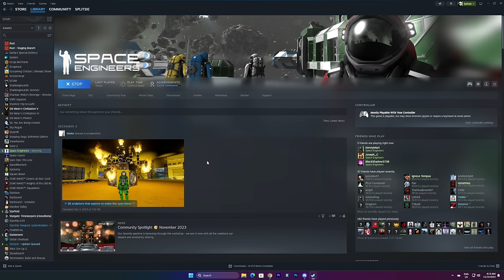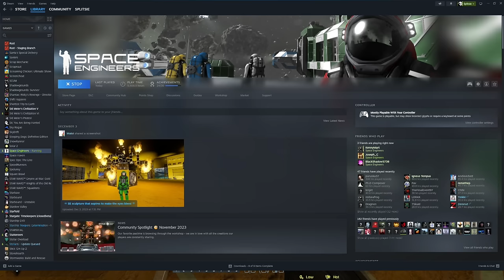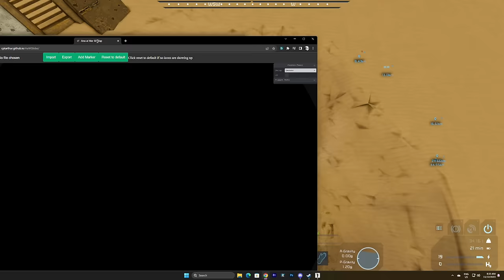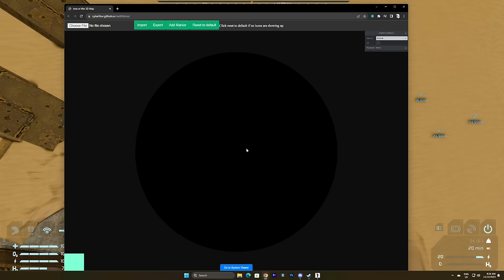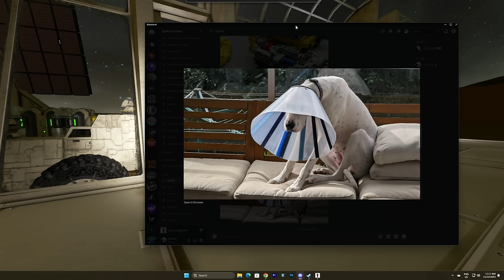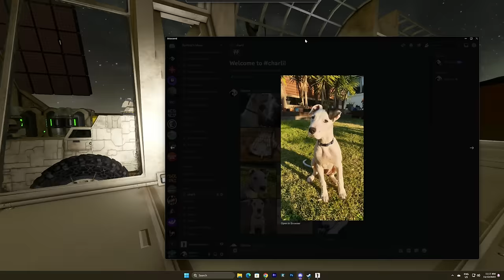Playing in the Gravel Pit - RVs at War with Blackshadow